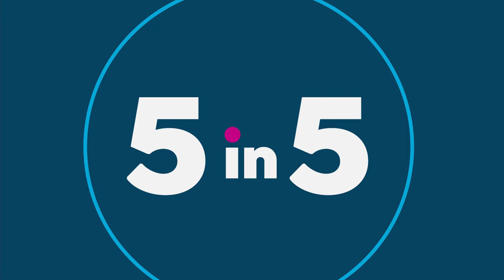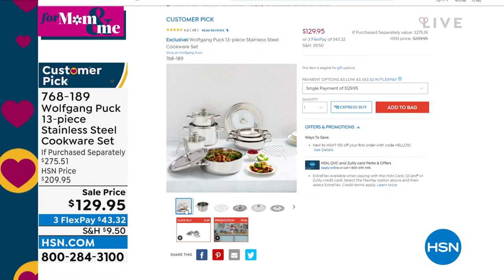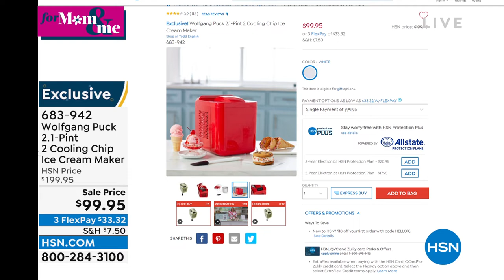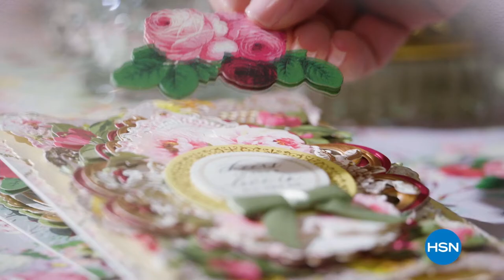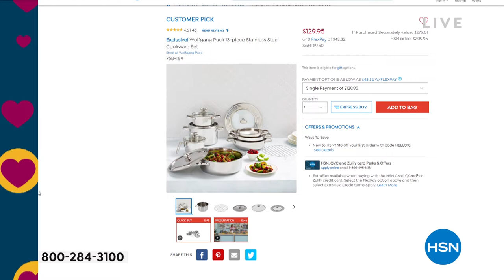HSN | Chef Wolfgang Puck 04.19.2022 - 11 PM